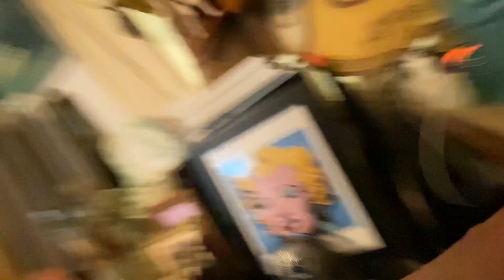Tuesday Aloha!!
Ditto